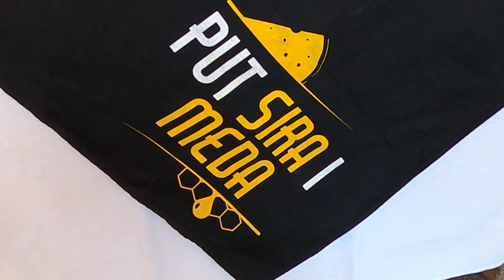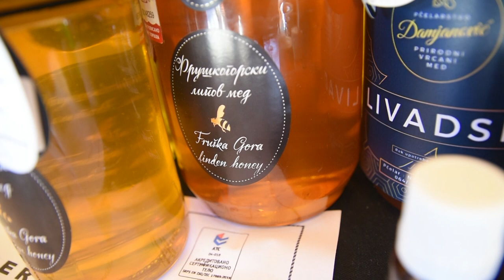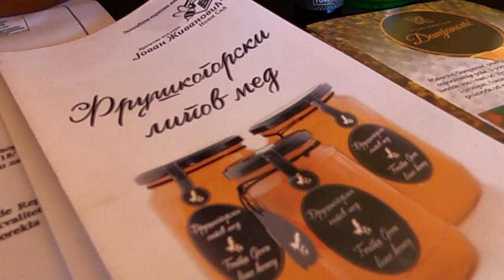SLATKI ŽIVOT čuruških pčelara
Kako pčelarstvo život čini medenim i ispunjenijim?
Sagovornica: Dragana Damjanović - Čurug
Facebook : Farma emisija o poljoprivredi